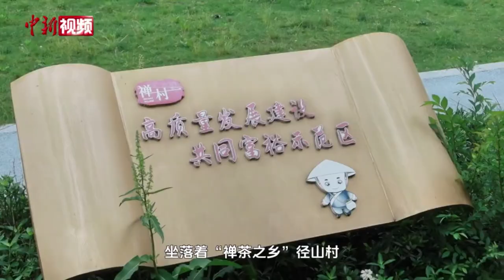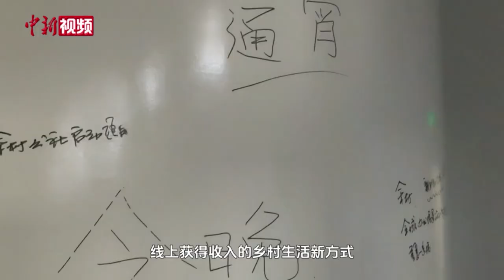乡村之美丨跟小新一起体验浙江和美乡村生活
2023年是“千万工程”实施20周年。近日，记者探访浙江多个村庄，在杭州余杭径山村跟茶艺师学“点茶”，在湖州余村与“数字游民”对话. 沉浸式体验宜居宜业和美的乡村新生活，见证浙江乡村从人居环境改善到村民物质和精神生活富足的蝶变。